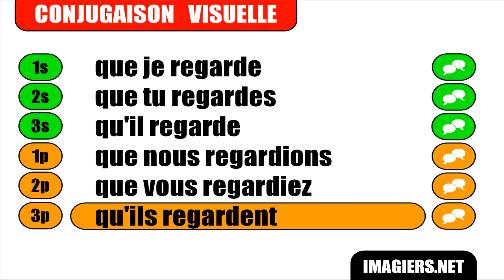FRENCH VERB CONJUGATION = Regarder = Subjonctif Présent